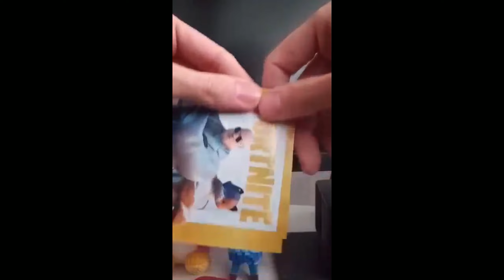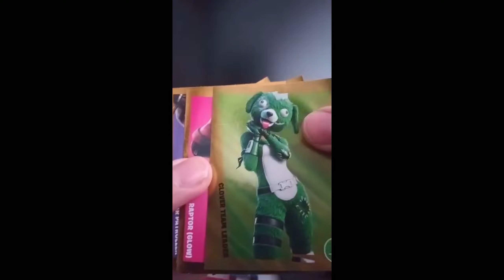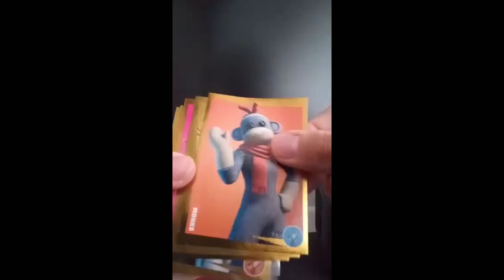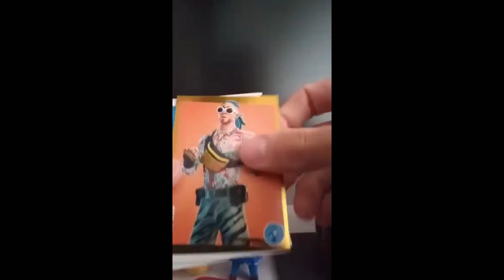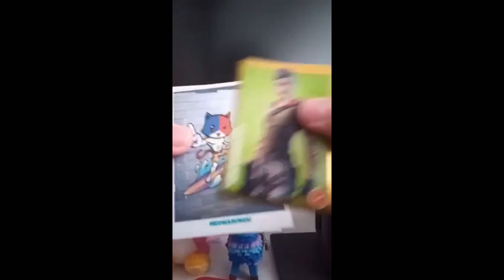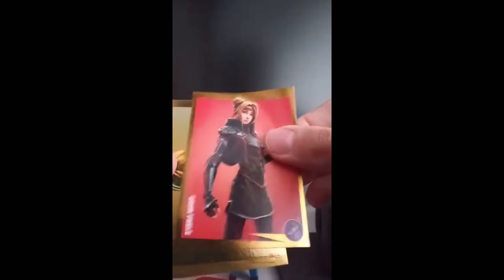MIDAS GOLDIG GEZOGEN! Unboxing NEUE FORTNITE STICKER GOLDEN FRAME SERIES | Spielerbros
MIDAS GOLDIG KOMPLETT Unboxing NEUE FORTNITE STICKER GOLDEN FRAME SERIES | Spielerbros